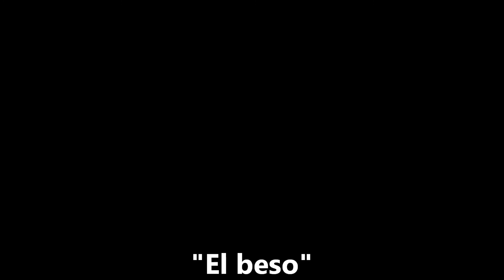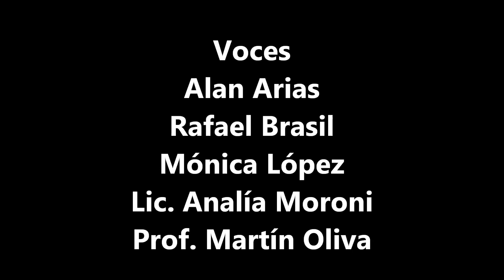"El beso" de Hjalmar Söderberg (Adaptación)